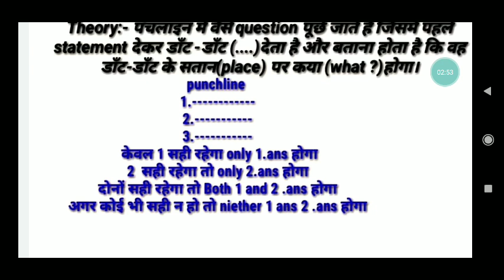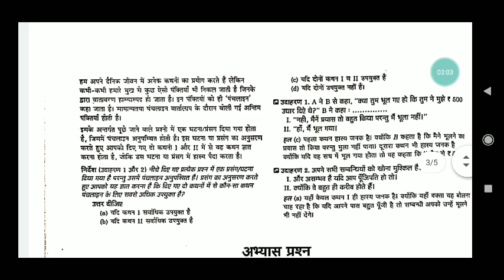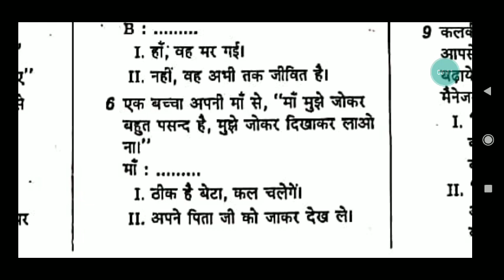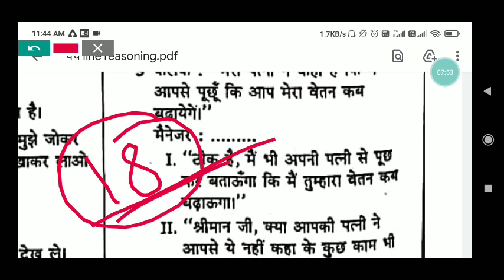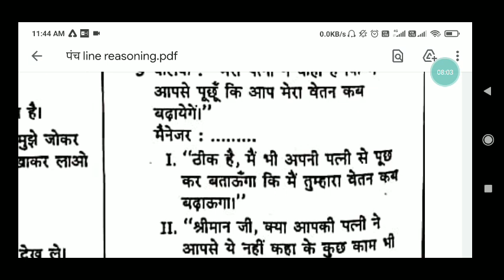Bihar B. Ed entrance exam 2021 punchline reasoning क्या होता है कैसे चुटकी में solve करे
Bihar BED Exam 2021 अगर निकलना है तो Master Plan जरूर सुने|Educational Rk point

Paytm Number -
पर 200 rs  की सिर्फ First Payment कर के Group Join करे

               2. Important and Vvi questions
               3.Pdf And Contnt बिल्कुल Free
              4 Guess Questions Allready Available
              5.पूरी क्लास का pdf के लिए Direct Download
200 Road पर चार्ट पकौड़े खा जाते हो और ये तो सिर्फ Group जो आपको New Notice देगी

Experiences - 2016,2017,2018,2019, 2020 Also including
Audio मे current affairs gk सुनने के लिए क्लिक करें kre or follow kre👇👇👇👇👇👇👇👇👇

Telegram doubt group join this

Bihar BED 2/4 Years BED 2020 Entrance exam Gk class - 1 Educational Point

Bihar BED 2020 2/4 years Class entrance exam Introduction|

Bihar BED 2 Years 2020 Exam Center की उचित व्यवस्था|Educational rk point

Add Bihar BED Group
Payment कीजिये
Google pay
Phone pay
Paytm
Only. 200rs
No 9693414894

And Send Payment screenshot On my whatspp _ 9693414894
Then add in 3 Hours

rk point